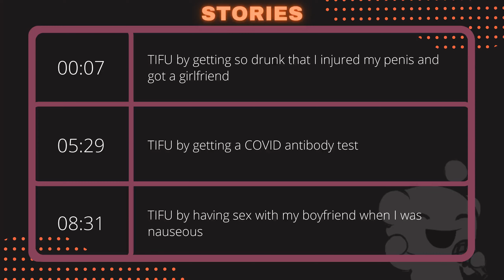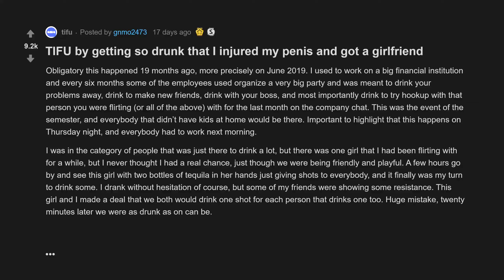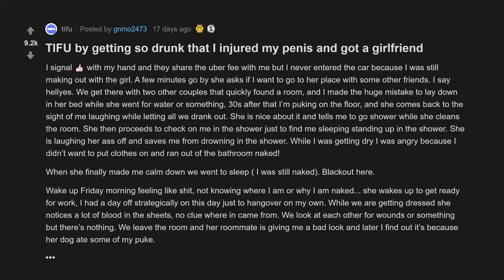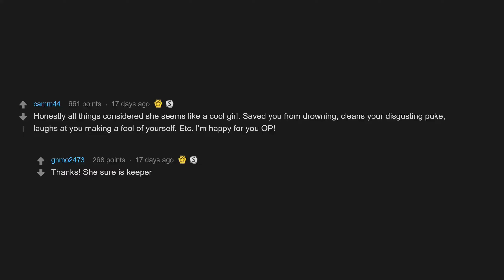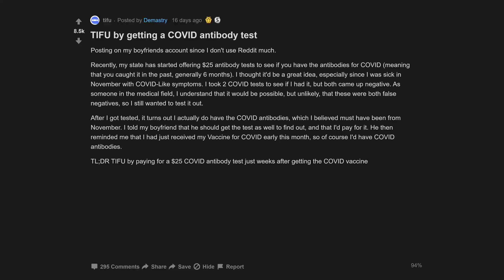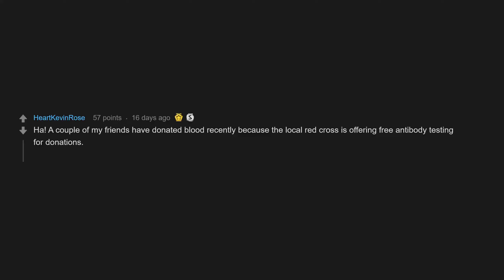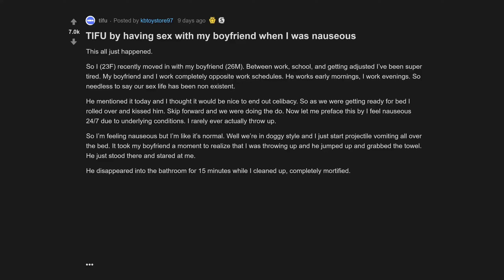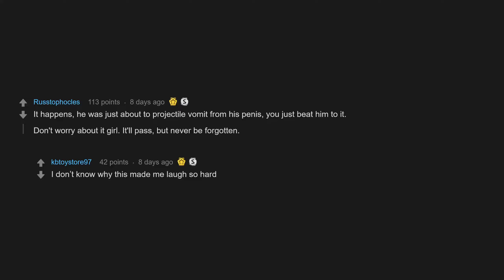TIFU By Having **** With My Boyfriend When I Was Nauseous (r/tifu Top Posts | Reddit Stories)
00:07 TIFU by getting so drunk that I injured my and got a girlfriend
05:29 TIFU by getting a COVID antibody test
08:31 TIFU by having with my boyfriend when I was nauseous

TIFU by getting so drunk that I injured my and got a girlfriend